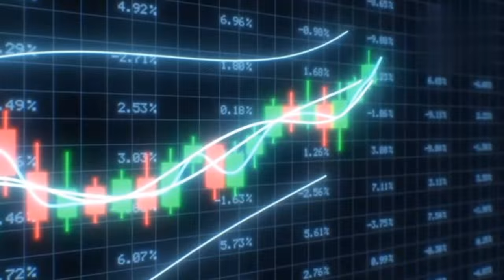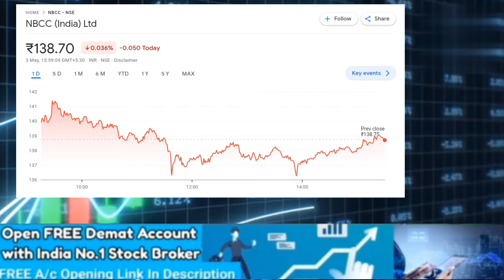IREDA SHARE LATEST NEWS TODAY | NBCC SHARE TARGET @S B STOCK NEWS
NBCC TARGET
अविनाश सर ने दी बड़ी राय
STOCK MAESTROO
PRAKASH GABA SIR SHARE NEWS
Sidharth sedani share news

ireda ipo
nbcc gmp
ireda
nbcc details
nbcc share
share market
nbcc share hold or sell
nbcc share latest news in telugu
nbcc news
ireda stock analysis
ireda finance
ireda share letest news today
indian renewable energy share
ireda solar
ireda share bonus news
indian renewable energy development एजेंसी
irda share
ireda share today update
indian renewable energy development agency ipo
indian renewable energy ipo gmp today
irda share news
ireda share latest updates
ireda news
indian renewable energy share latest news
ireda launches retail division